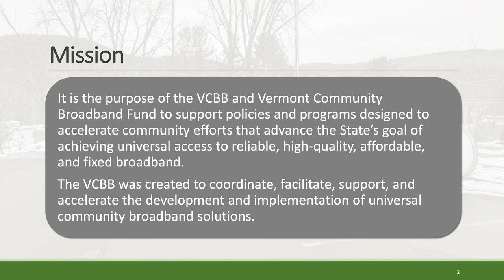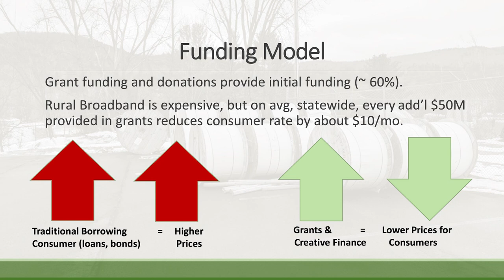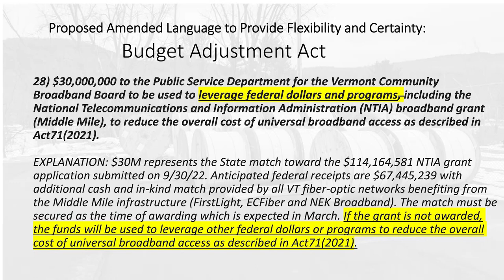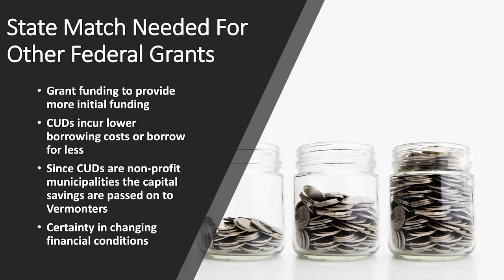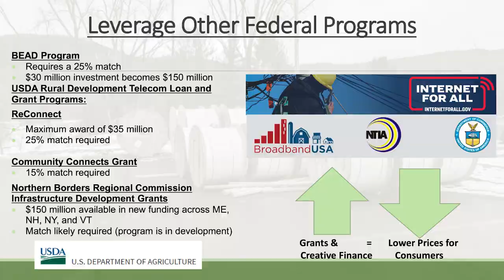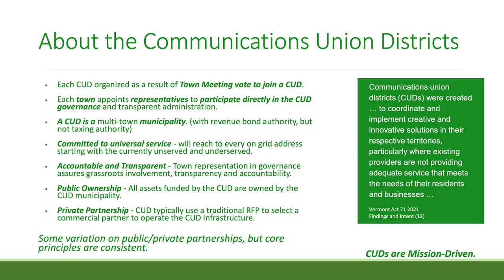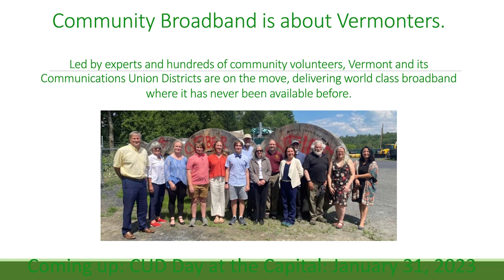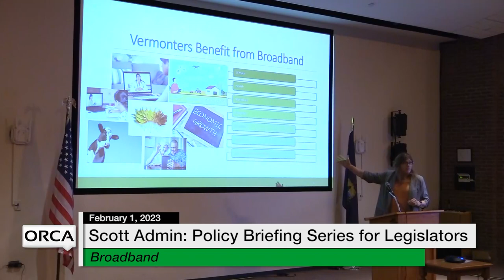Scott Administration Policy Briefings - Series for Legislators: Broadband February 1, 2023